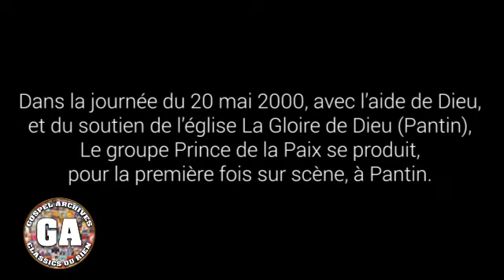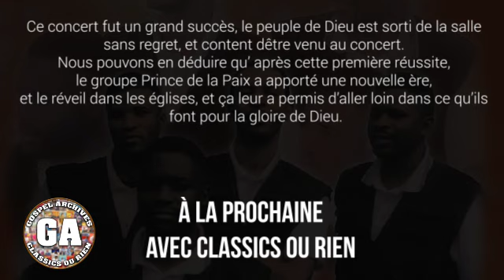René Lokua et Le Prince de la Paix - 20/05/2000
Source : Lux Mwinda Lingala
Montage et Réalisation : Samuelito Production